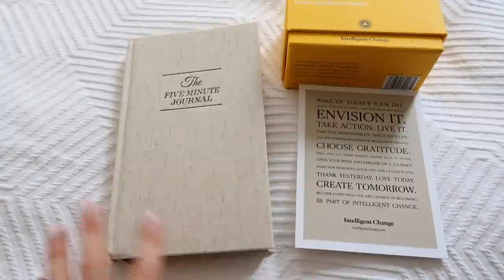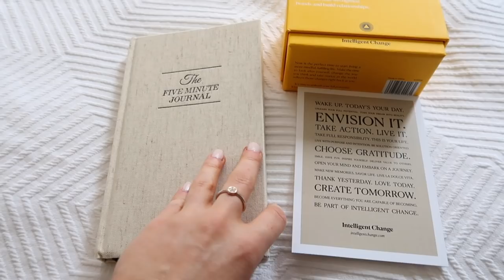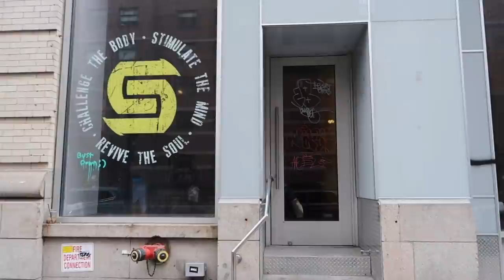weekend in my life in NYC: h&m haul, kitchen home improvement project, cleaning out my closet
Lace

Products/items mentioned:
Amazon aviator sunglasses
HM denim jacket
HM blazer
Beige jeans (not sold online but these are similar)
Ribbed tee shirt
F21 black cargo pants
Grey seamless sports bra
Lace up top (similar)
Black denim jacket

FAQ:
Mascara I use
Camera I use
Mini gold hoops I wear
Chain earrings I wear